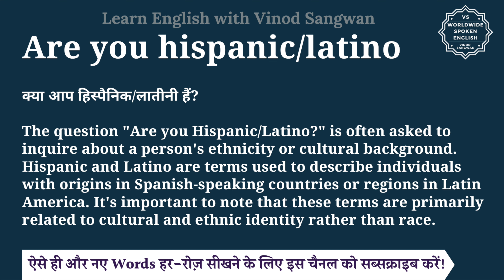Are you hispanic/latino meaning in Hindi | Are you hispanic/latino ka matlab hai | English to hindi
इस वीडियो में आप Are you hispanic/latino का हिंदी में मतलब समझेंगे और साथ में Are you hispanic/latino का pronunciation भी सीखेंगें यानि की आप Are you hispanic/latino के अर्थ के साथ साथ ये भी सीखेंगें की Are you hispanic/latino को कैसे बोले या Are you hispanic/latino को बोलने का सही तरीका क्या है |

तो बस एक मिनट में सीखिए Are you hispanic/latino को|
Let’s learn Hindi Meaning of Are you hispanic/latino in detail.

Are you hispanic/latino का हिंदी में अर्थ होता है
क्या आप हिस्पैनिक/लातीनी हैं?

The question ""Are you Hispanic/Latino?"" is often asked to inquire about a person's ethnicity or cultural background. Hispanic and Latino are terms used to describe individuals with origins in Spanish-speaking countries or regions in Latin America. It's important to note that these terms are primarily related to cultural and ethnic identity rather than race.

Are you hispanic/latino को इन उदाहरणों से और अच्छे से समझ सकते हैं